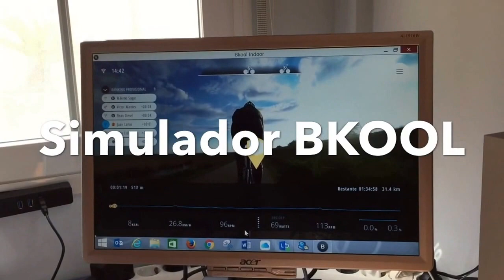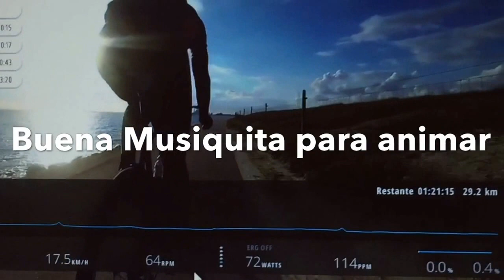THE CACHULI'S entreno rodillo bkool